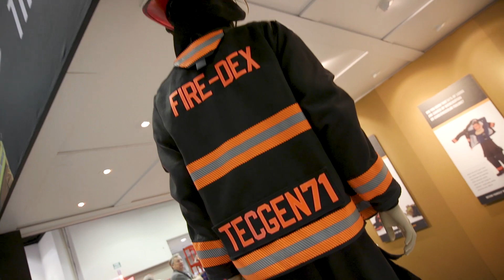TECGEN71 Helps Minimize Heat Stress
Heat stress is the number one cause of line of duty deaths. The TECGEN71 exclusive outer shell by Fire-Dex is designed to lessen heat stress by reducing weight and increasing flexibility.